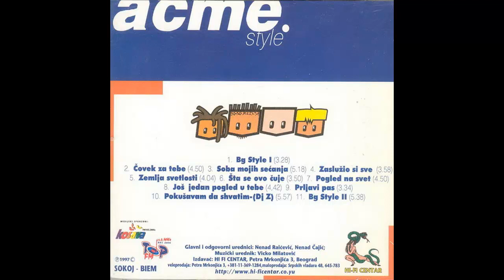Acme - Pogled na svet - (Audio 1997) HD